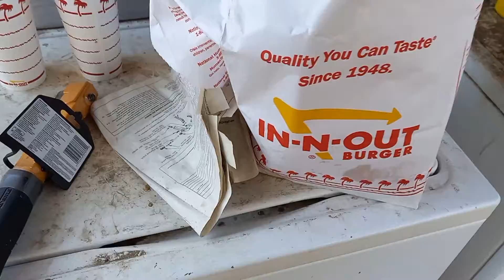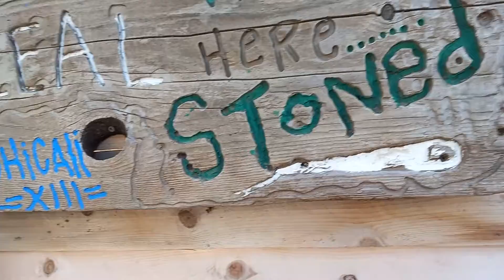MmmmMm Lunch 💨 💨💨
In'N Out MmmmMm 💚💨💚💨💨💨